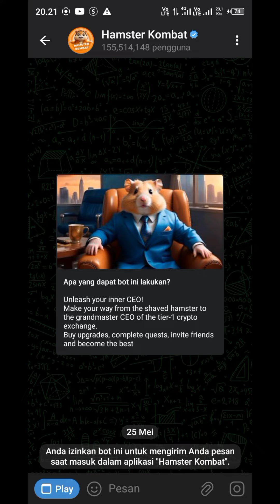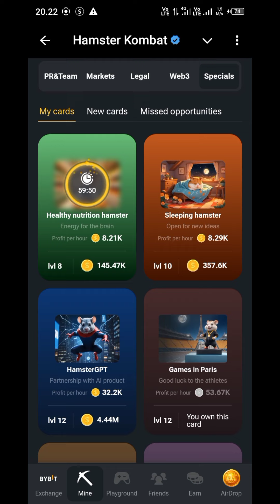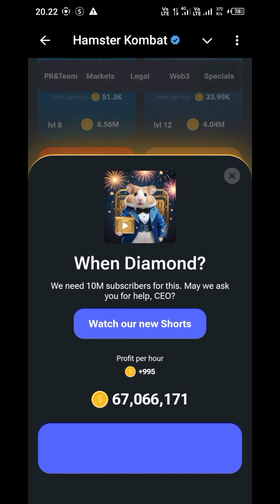[HAMSTER KOMBAT] Daily Combo Card, Bonus 5,000,000 😱🤑🚀 | airdrop telegram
[HAMSTER KOMBAT] Daily Combo Card, Bonus 5,000,000 😱🤑🚀 | airdrop telegram 07 - 08 Agustus 2024

Pasar cryptocurrency sangat fluktuatif dan spekulatif. Berinvestasi dalam cryptocurrency melibatkan tingkat risiko yang tinggi, termasuk risiko kehilangan seluruh modal yang diinvestasikan.

Sebelum membuat keputusan investasi, penting untuk melakukan riset sendiri dan berkonsultasi dengan penasihat keuangan yang berkualifikasi.

Pendapat yang diungkapkan di saluran ini adalah pendapat pribadi dan tidak boleh dianggap sebagai saran keuangan. Pembuat saluran ini tidak bertanggung jawab atas keputusan investasi yang dibuat berdasarkan informasi yang disediakan di sini.

Penonton sepenuhnya bertanggung jawab atas keputusan investasi mereka sendiri dan sebaiknya hanya menginvestasikan apa yang bisa mereka relakan kehilangannya. Selalu berhati-hati dan teliti saat berinvestasi dalam cryptocurrency.